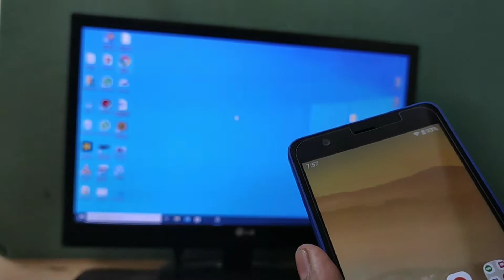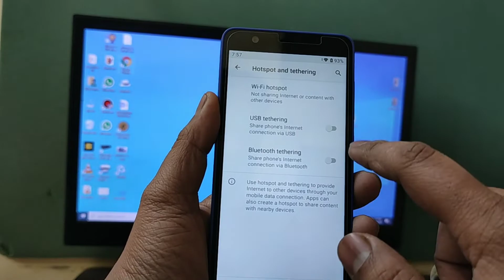Jio Phone Next Se laptop Me Net Kaise Chalaye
Jio Phone Next Se Laptop Me Net Kaise Chalaye | Jio Phone Next Se Laptop Me Net Connect Kaise Kare | Net Kaise Chalaye Laptop Me Jio Phone Next Se